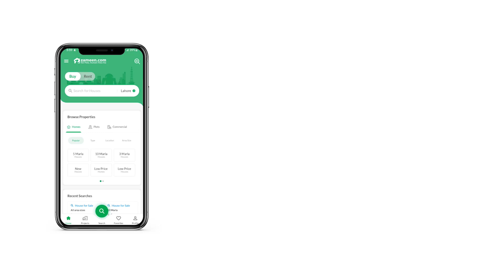5 MARLA RESIDENTIAL PLOT FOR SALE IN DHA GUJRANWALA